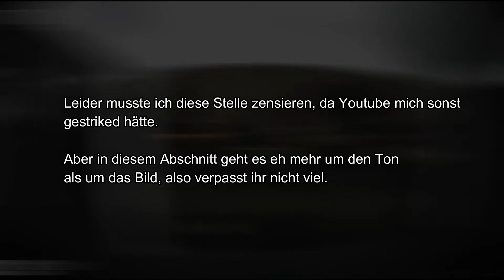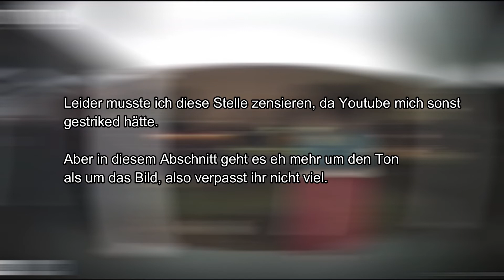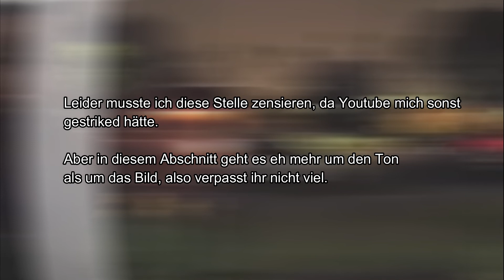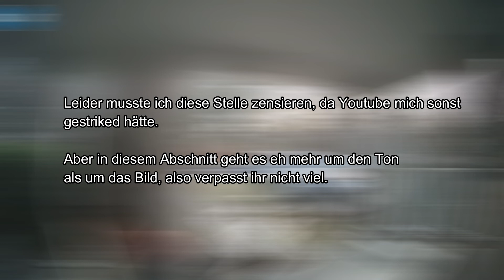Verstörendste Überwachungsvideos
Ich wünsche euch gute Unterhaltung mit dem Video!

Lasst mich in den Kommentaren wissen welches Video ihr am Gruseligsten fandet. Ansonsten, wenn euch das Video gefallen hat dann seid doch so lieb und lasst mir ein Like und ein Abo da und wir hören uns im nächsten Video!